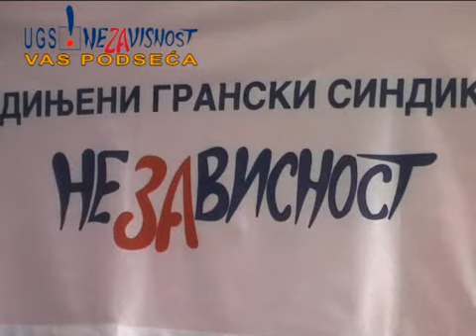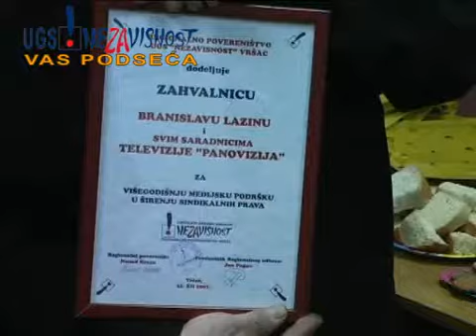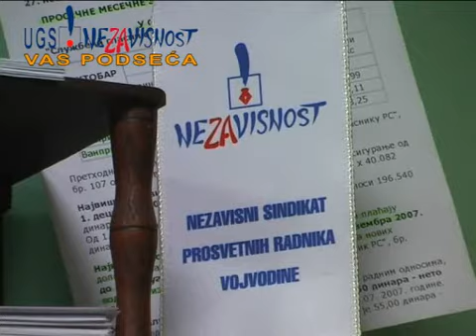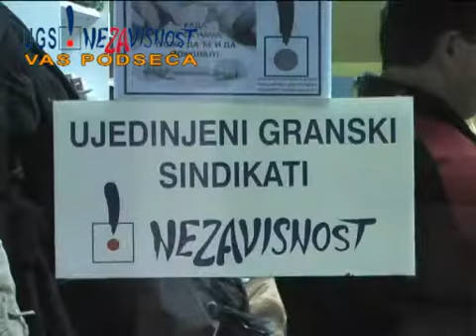UGS Nezavisnost, novogodisnji rezime i cestitke -28.12.2007.-